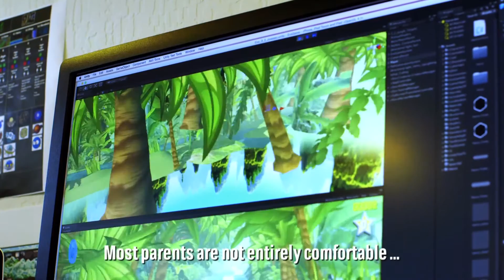Dr. Adam Gazzaley Wants to Treat Brain Disorders with Video Games | History NOW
Can video games treat brain disorders? Dr. Adam Gazzaley says yes. He's teamed up with former games designers to make a "digital medicine" that treats ADHD. Will it be the first FDA-approved video game in history?